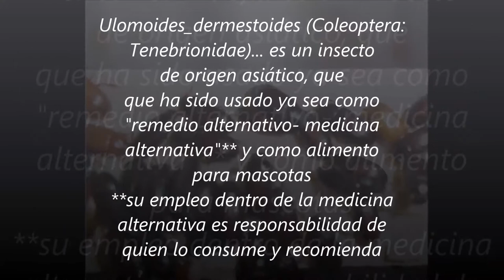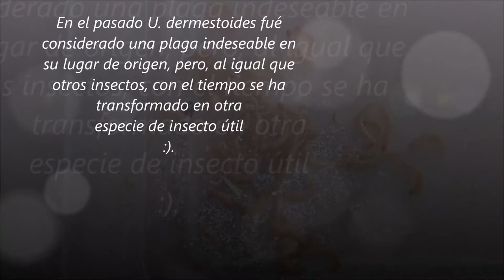"Gorgojo chino" Ulomoides dermestoides. El insecto de la coleoterapia.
En este video les cuento un poco sobre este insecto. Y dejo el link del articulo-ensayo donde encontraran más información relacionada.